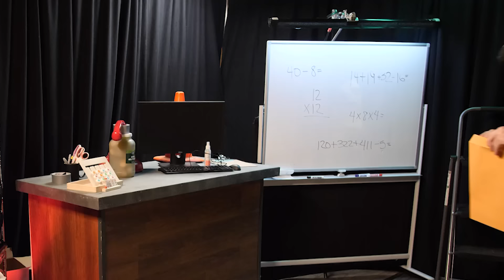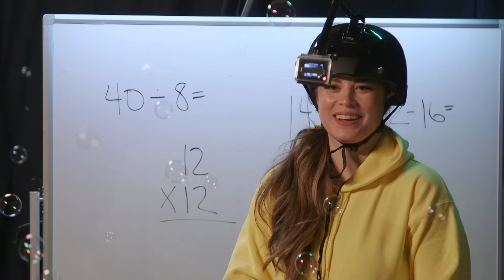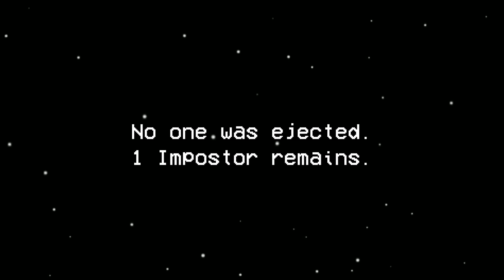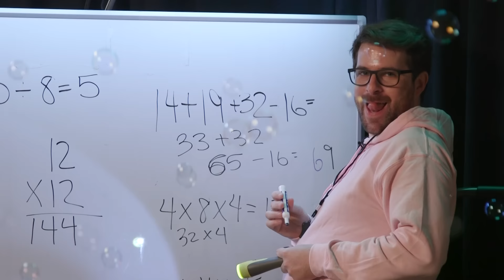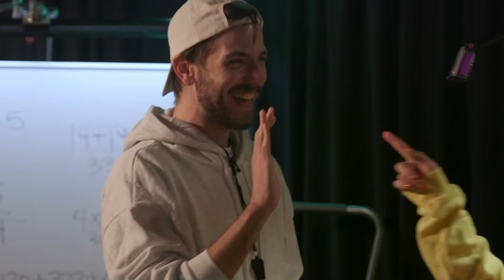Among Us In Real Life Gets Sus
We’re playing Among Us In Real Life again, and things are getting real sus. Think we’ll catch the imposter this time?! Check us out every Monday, Wednesday, Friday

CREW
Executive Producer: Sarah Whittle
Producer: Matt Raub
Production Manager: Garrett Palm
Director: Sarah Whittle
Editor: Spencer Agnew
Production Coordinator: Nancy Azcona
Art: Cassie Vance
Art: Yasmeen Mughal
DP: Kevin Rygg
Cam Op: Spencer Agnew
Cam Op / G&E: Jacqi Jones
DIT: Matt Duran
Sound Op: Greg Jones
Cam Op / G&E: Dustin Bloodgood